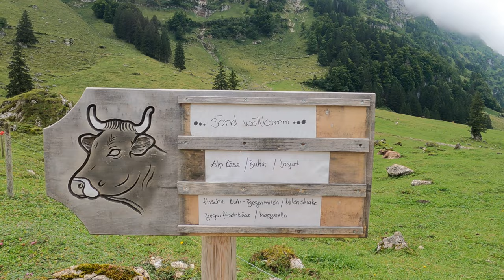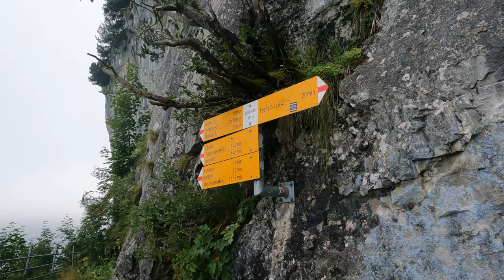Appenzell | Ebenalp - Seealpsee | Switzerland | Restaurant built on a Cliff! 🥰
Hike or Gondola?

both has their perks! so what we did is we hike going up then took the gondola going down!